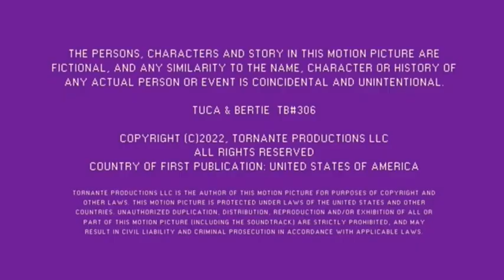Tuca and Bertie screech leeches end credits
This is probably my #1 favourite episode of season 3 of tuca and Bertie